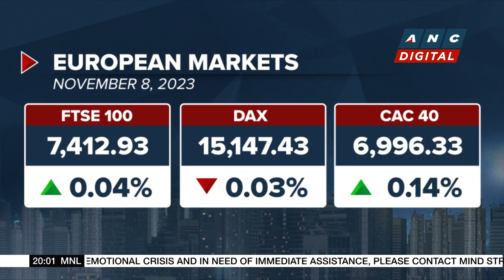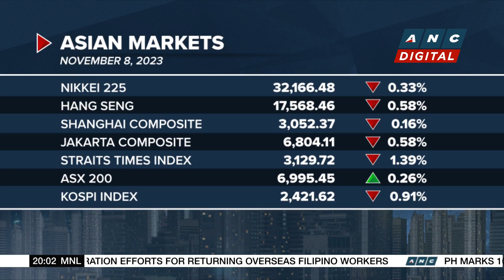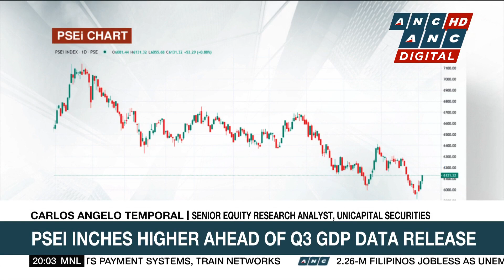Gogoro opens first international flagship center in Makati | ANC